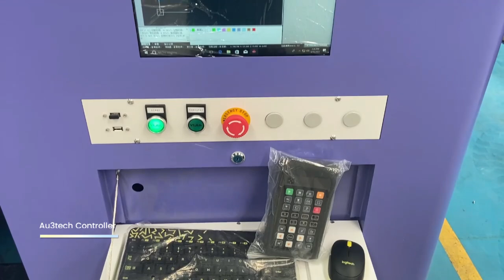Full cover fiber laser cutting machine AKJ1530FB